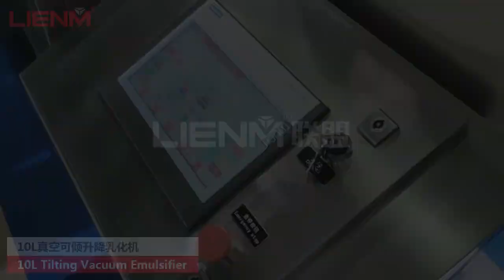Vacuum Emulsifying Mixer, Liquid Gel Without Air Bubbles Vacuum Inline High Shear Mixing System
Two-way mixing Vacuum Emulsifying Mixer, Liquid Gel Without Air Bubbles Vacuum Inline High Shear Mixing System

About LIENM
Our Machine Catalog Series:
1.Filling Packing Machines
2.Vacuum Emulsifier Homogenizer Machines
3.Liquid Detergent Mixing Tanks
4.Liquid Storgae Tanks
5.Perfume&Aerosol Machines
6.Bottle Washer Dryer Machines
7.Bottle Capping Labeling Machines
8.Reverse Osmosis Water Treatment Plant